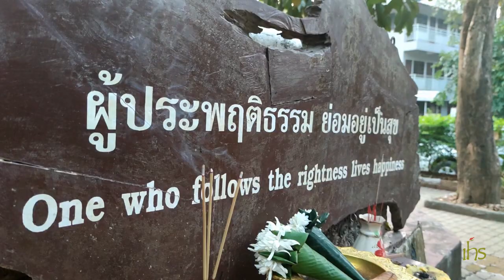Fratelli Tutti: A call to solidarity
Pope Francis’ encyclical Fratelli Tutti calls us to human solidarity, to recover and rediscover the beauty of being one community and one world.